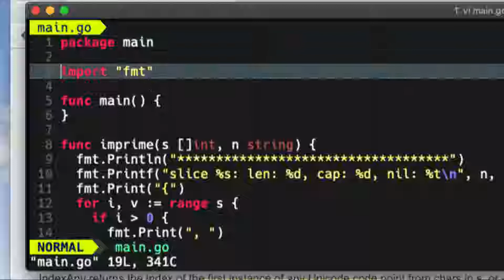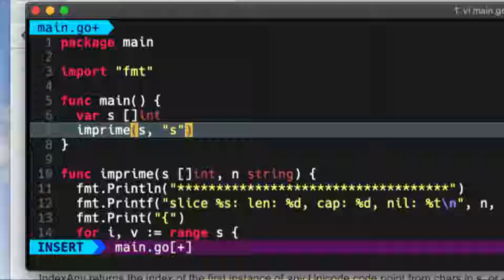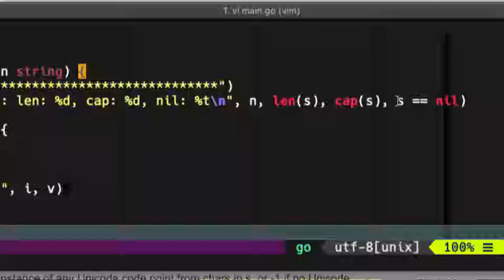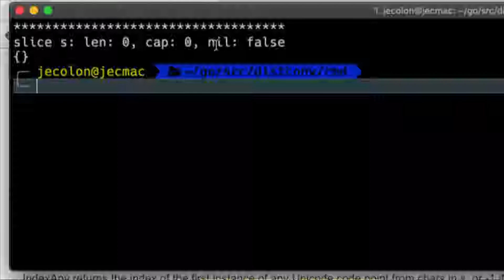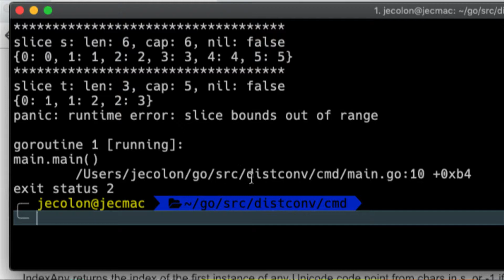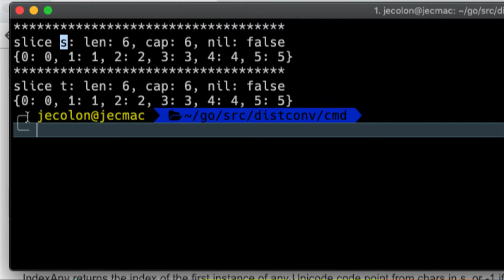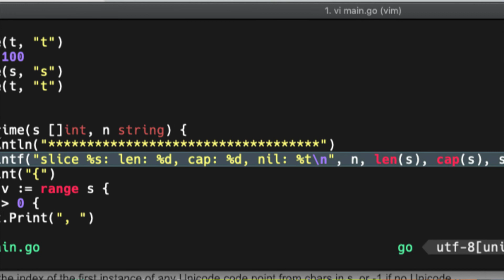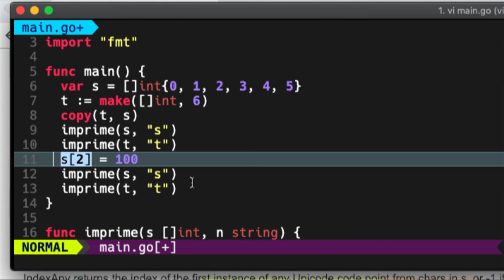Curso Go: 09 - Slices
Ayúdame a crear más contenido como éste!
Exploramos el mundo de los slices en Go. Vemos cómo definirlos y asignarle valores a los elementos. También cubrimos los conceptos de tamaño y capacidad, y el comportamiento al extender un slice dentro y excediendo la capacidad.